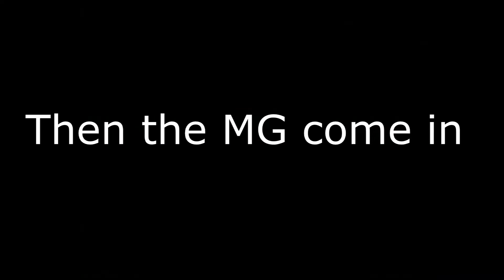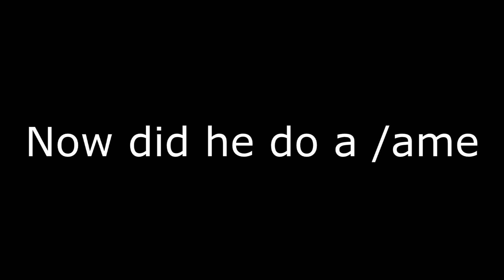Report on Jeffrey Wayne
He said he did a /ame looking at me.